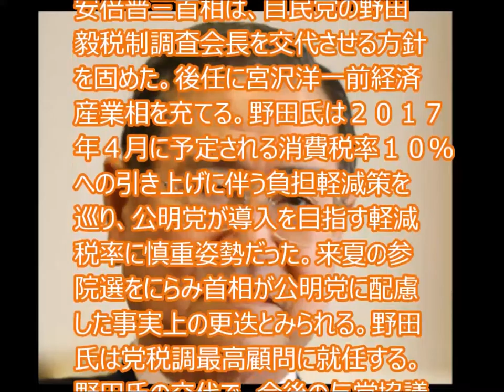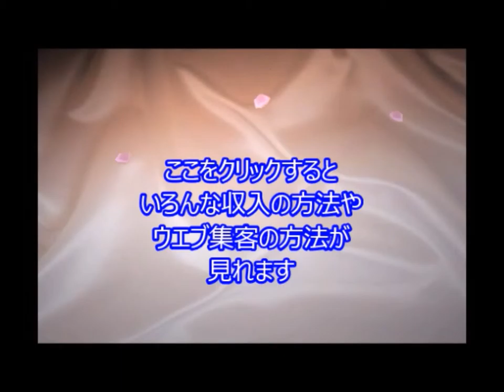‹野田氏「更迭」›還付金案、見送りへ 軽減税率の検討加速 TC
引用元
‹野田氏「更迭」›還付金案、見送りへ　軽減税率の検討加速

安倍晋三首相は、自民党の野田毅税制調査会長を交代させる方針を固めた。後任に宮沢洋一前経済産業相を充てる。野田氏は２０１７年４月に予定される消費税率１０％への引き上げに伴う負担軽減策を巡り、公明党が導入を目指す軽減税率に慎重姿勢だった。来夏の参院選をにらみ首相が公明党に配慮した事実上の更迭とみられる。野田氏は党税調最高顧問に就任する。野田氏の交代で、今後の与党協議では生活必需品の税率を低く抑える軽減税率の導入検討が加速し、財務省がまとめた還付金案は見送りになりそうだ。

【宮崎哲弥】 ザ・ボイス そこまで言うか！ 『軽減税率 還付方式、消費にマイナンバーを使うことの疑問性 』

JbCtoLGpiCAPJ85VcmmumQ,UCJbCtoLGpiCAPJ85VcmmumQ